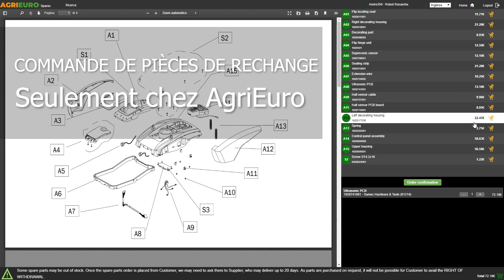Nettoyeur haute pression Comet PTO TWN 6036 23/200 - Présentation et Montage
*Comment procéder au montage du nettoyeur haute pression Comet PTO TWN 6036 23/200 ?*

0:00-0:05 Intro
0:05-0:24 Unboxing - déballage du produit
0:24-1:33 Présentation du produit
1:33-1:38 Commande pièces de rechange
1:38-3:12 Guide de montage
3:12-3:16 La machine montée
3:16-3:24 Outro

Le Comet PTO TWN 6036 23/200 a une pression maximale de 200 bars.

Ce nettoyeur haute pression est conçu pour soutenir des activités de nettoyage fréquentes et intensives.

Conçu spécifiquement comme nettoyeur haute pression à cardan, le Comet PTO TWN 6036 23/200 est idéal pour une utilisation avec des tracteurs agricoles.

Il est particulièrement utile dans les zones où l'accès à l'électricité pourrait être limité, facilitant le nettoyage des véhicules agricoles.

L'unité est alimentée par la prise de force du tracteur.

Il peut être utilisé pour une grande variété de tâches spécifiques au lavage, comme les nettoyages haute pression servant à éliminer les salissures et retirer les détritus des équipements industriels et sur les façades des édifices.

La machine a une capacité de distribution d'eau de 23 litres par minute.